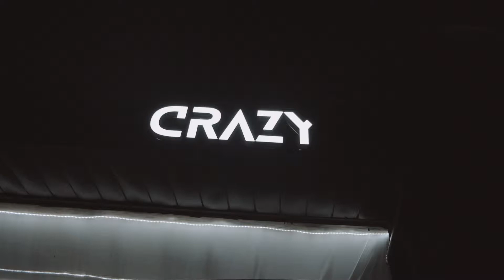Вечеринка в Crazy рестобар